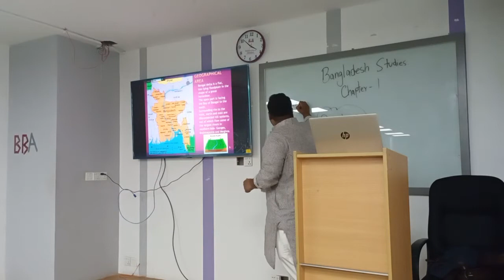Bangladesh Studies | Chapter -01 | Natural Science | Salehin Mahbub | University of Scholars